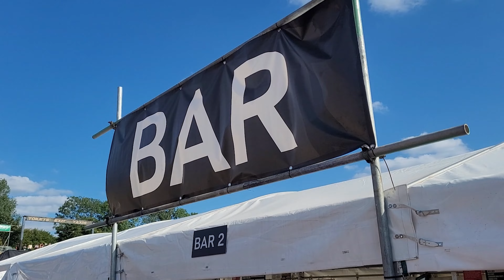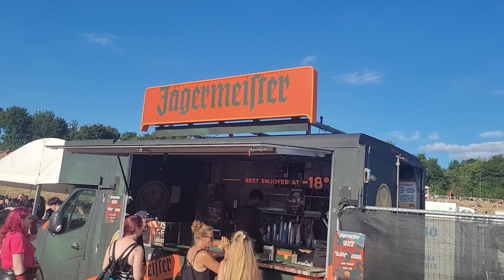BLUDFEST | Yungblud vlog (awful queues, amazing festival 💖)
Although Bludfest had a rocky start, with some people waiting over 4 hours in the queue (2 for myself)
When we got to the festival it was amazing, thank you so much to Yungblud for putting on such an amazing day 🥰 if you missed it this year I’d definitely recommend going in the future

Kat x